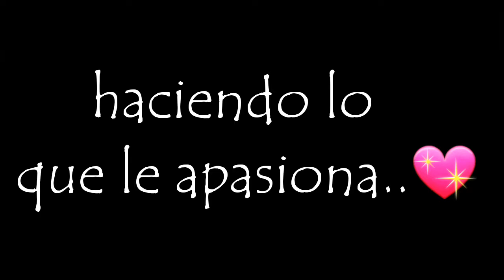La chica pajaro(mini trailer)General Juan Bautista bustos *L.V*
Espero que les guste y tambien para que les ayude en la materia formación para la vida y el trabajo ...lean la novela si no la han leído que está súper buena.
Muchas gracias!!♡